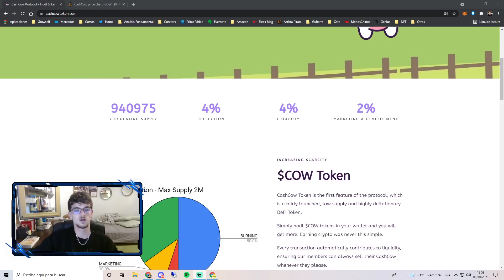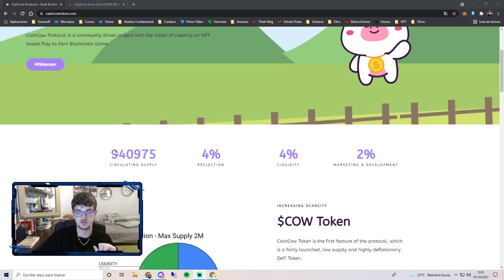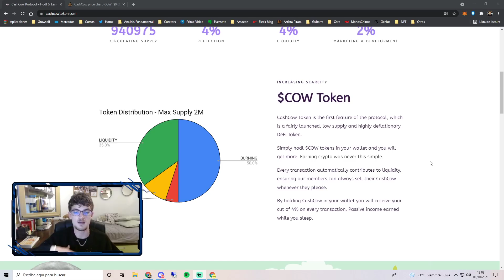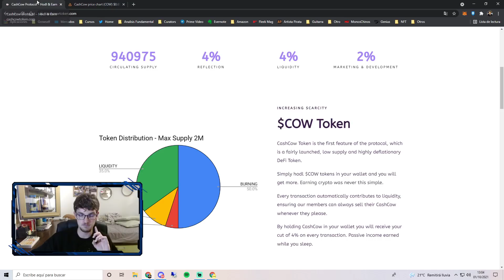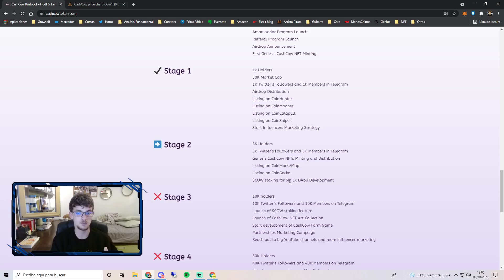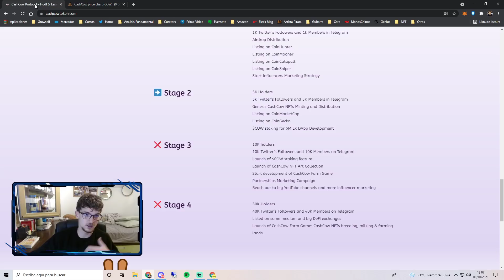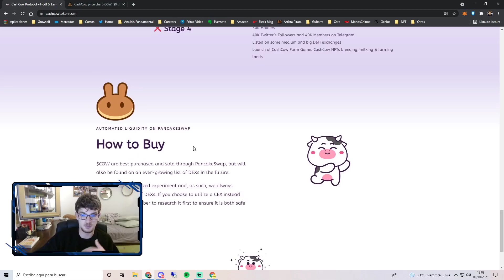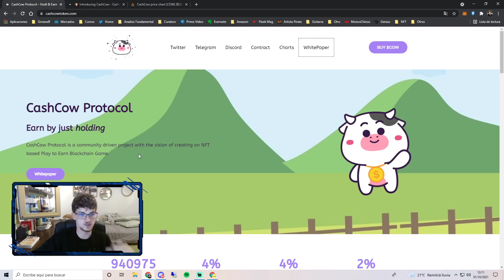CashCow | EL NUEVO PLANT VS UNDEAD CON VACAS